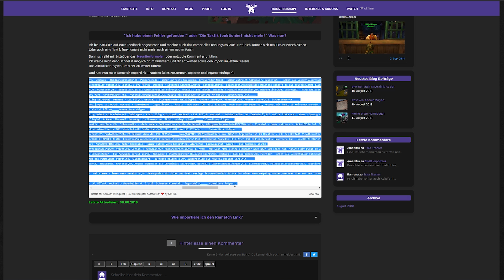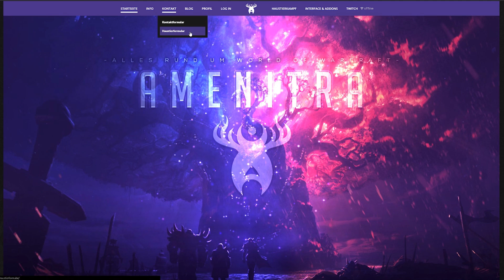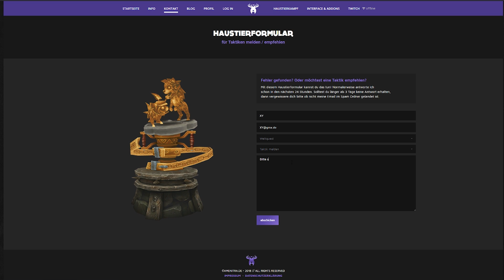Amenitra's Rematch Importlink für BFA Weltquest (Haustierkampf) + Infos - Guide [WoW]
Erklärung für das importieren vom Rematch Link und ein paar Infos.

| ＵＮＴＥＲＳＴÜＴＺＥＮ |
🛒 | Amazon Wunschliste

📍 BFA Haustierkampf Weltquest: Nun im Discord!